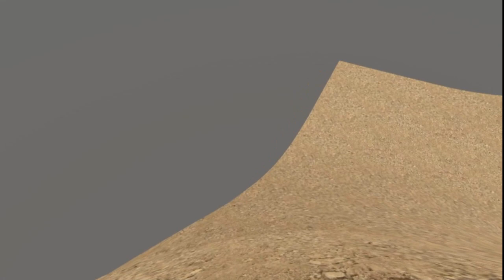My Loli got Possessed!!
Playing Viva Project v0.8